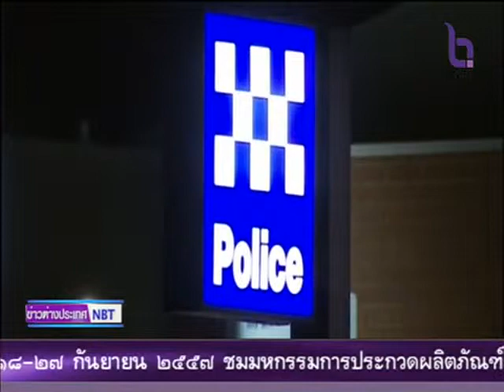ตร. ออสเตรเลียสังหารผู้ก่อการร้าย